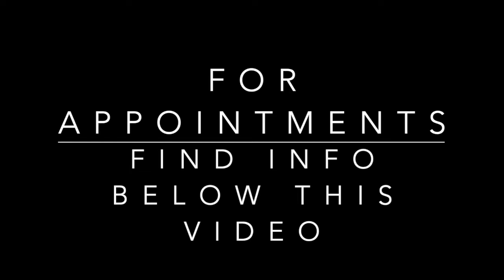Back Pain Belt – Are They SAFE for Back Pain?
To get a copy of Will's new book, Thriving Beyond Fifty, you can find it on Amazon below:
(Amazon Affiliate links) To subscribe to 3-Tip Friday, Will's free weekly email where he shares his best health tips, new videos and fascinating research, go Welcome to the latest episode of HT Physio Quick Tips!

In this episode, Farnham's leading over-50's physiotherapist, Will Harlow, gives you all the information you'll ever need about back pain belts – including safety, effectiveness and other considerations.

Will answers the question: Should you use a back pain belt? The answer might surprise you...

To get a copy of Will's new book, Thriving Beyond Fifty, you can

If you're suffering from back pain that stops you from doing the things you love, you can take our back pain guide - which will give you 9 expert tips to put a stop to back pain at home - by visiting

If you're over-50 with a painful problem in the Farnham, Surrey area, you can learn more about how Will Harlow and HT Physio can help you overcome a painful problem

**Any information in this video should not be used as a substitute for individual medical advice. Please seek advice from your local healthcare professional before taking action on the information in this video.** Full policy